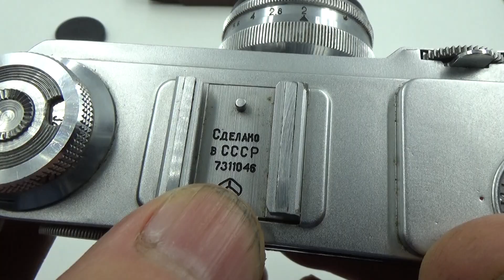KIEV 4A USSR Russian 35mm Contax copy Camera + Jupiter 8m lens #7311046